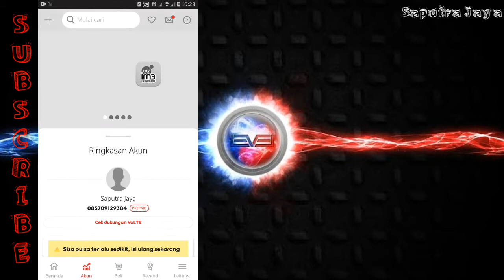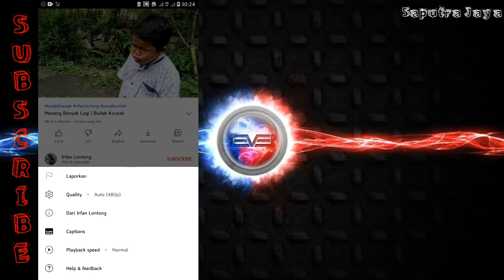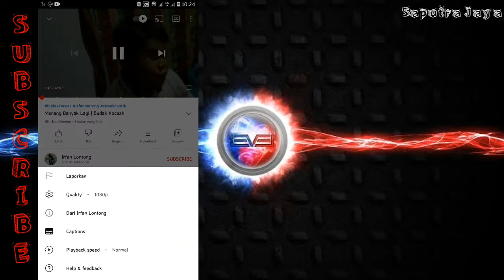Update Config Imclass indosat || 2021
Bahan-bahan:

Apk wajib menggunakan http custom versi 245
Apk bisa didowload diplaystore